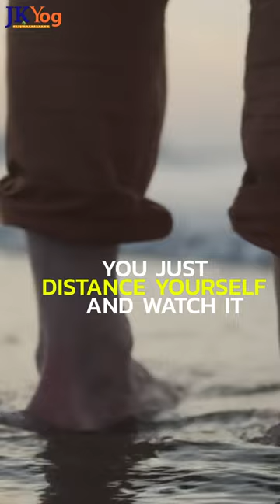Witnessing Your Thoughts - The Path to Mental Freedom l Swami Mukundananda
JKYog Websites